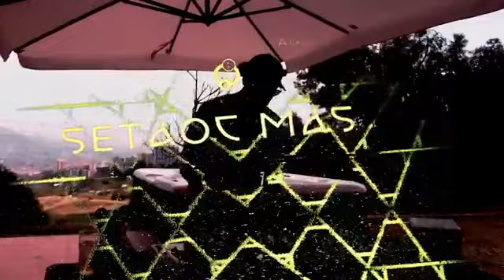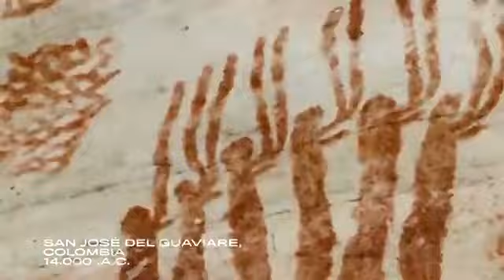DEZZET x UTTA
DEZZET x UTTA x MedellinStyle.com Freedom